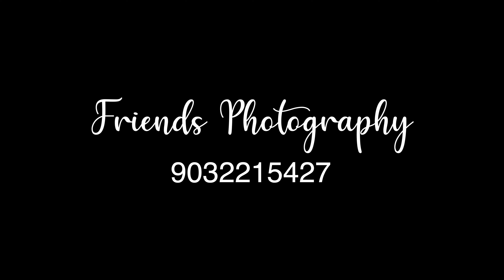Saree & Dhoti Ceremony Teaser & Tanvi & Dheeraj